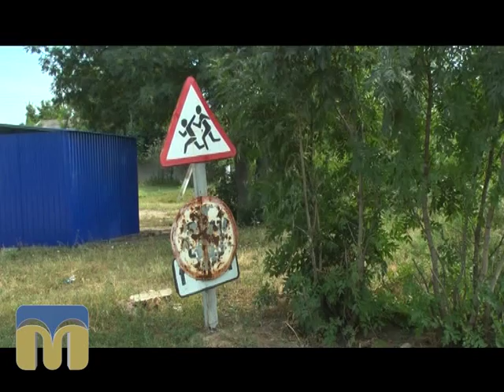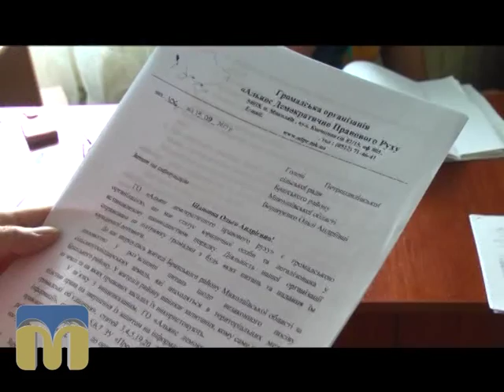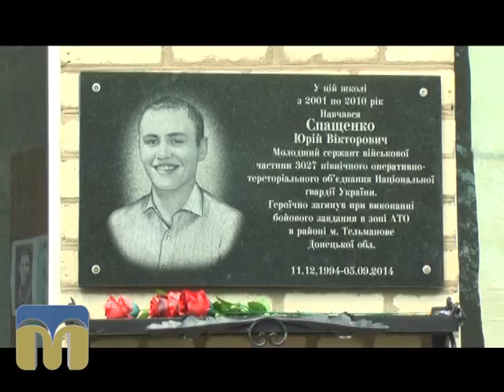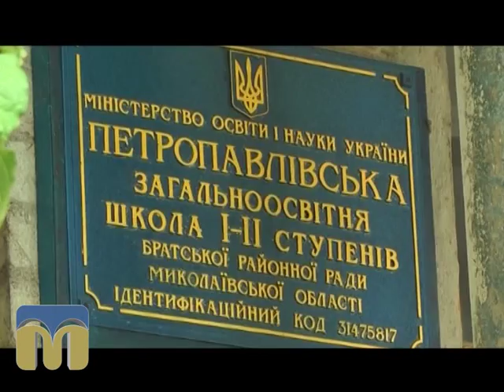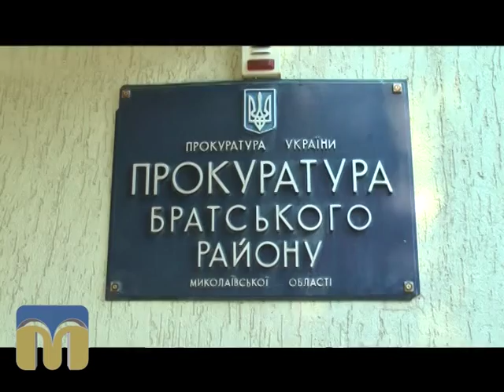Ракурс 29.07.2015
Земельні проблеми в Петропавлівці Братського району.
Над програмою працювали:
О.Пономарьова, С.Єрмаков, О.Туришева, А.Калістратов, Г.Дракіна, Т.Нікуліна, Ю.Ковальов.